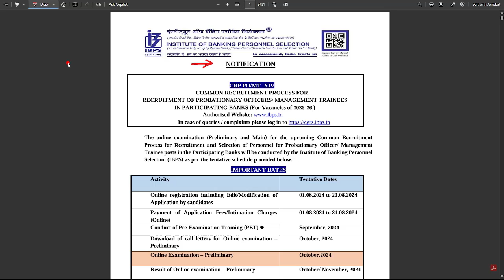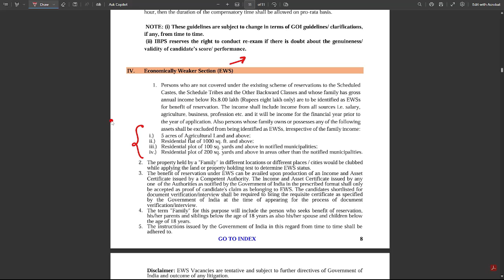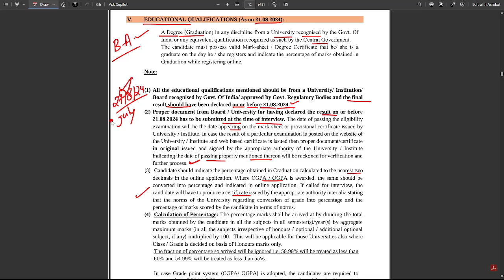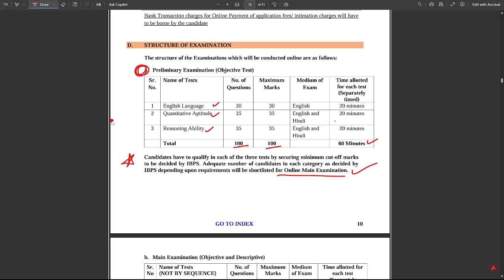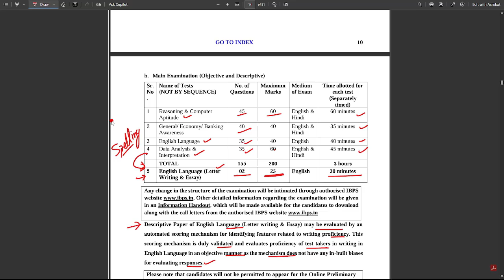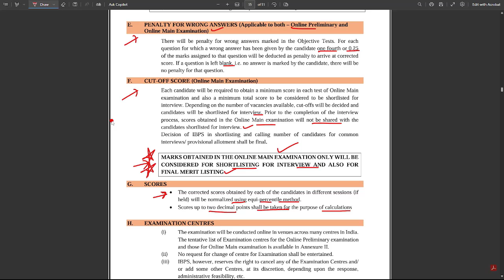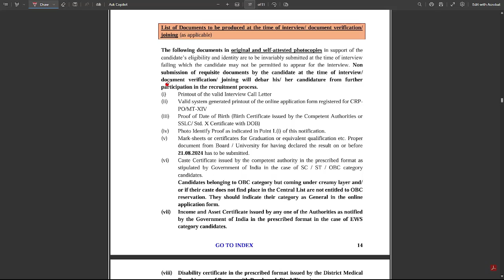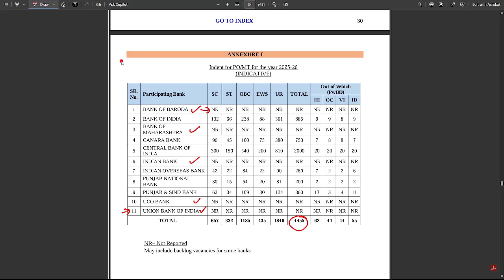💥IBPS PO Notification 2024 is out | Vacancies | Exam Date | Exam Pattern | Age Limit ⚡⚡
𝗦𝗠𝗔𝗥𝗧 𝗖𝗢𝗨𝗥𝗦𝗘𝗦 𝗧𝗢 𝗖𝗥𝗔𝗖𝗞 𝗕𝗔𝗡𝗞 & 𝗜𝗡𝗦𝗨𝗥𝗔𝗡𝗖𝗘 𝗘𝗫𝗔𝗠𝗦

Chandrahas